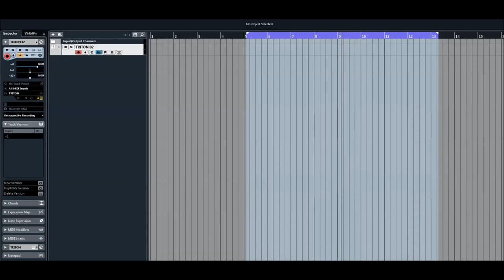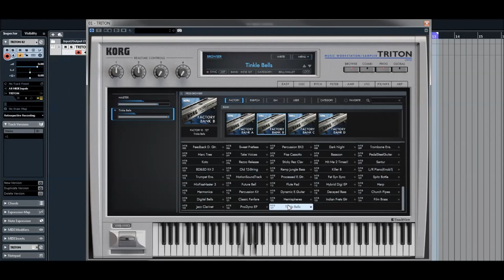Korg Collection | Triton VST | Programms Bank B